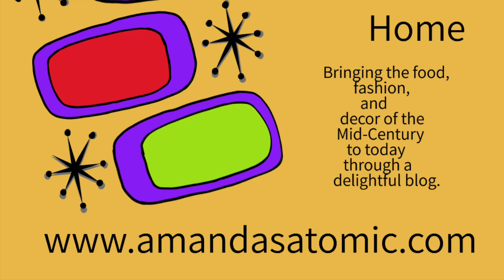Herbed Batter Bread